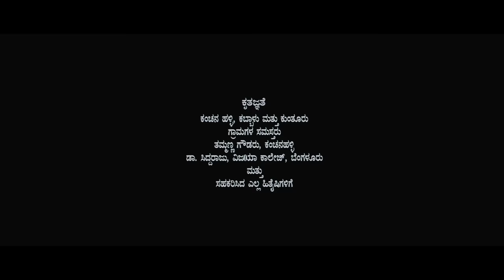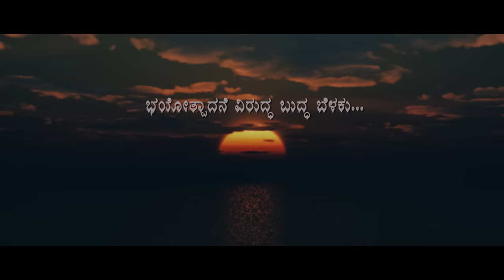Angulimala - ಅಂಗುಲಿಮಾಲ | Kannada HD Movie | Saikumar | Raghu Mukherjee | Baraguru Ramachandrappa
Watch Angulimala Kannada Full Movie. Starring Saikumar, Raghu Mukherjee, Jayanthi. On SGV Digital - Kannada Full Movies YouTube Channel.

Film: Angulimala – ಅಂಗುಲಿಮಾಲ

Starring: Saikumar, Raghu Mukherjee, Jayanthi, Mukhyamantri Chandru, Girija Lokesh, Harini, Radha Ramachandram, Pallakki Radhakrishna

Director: Baraguru Ramachandrappa
Banner: Sri Harsha Productions
Producer: B. K. Srinivas
Year: 2013